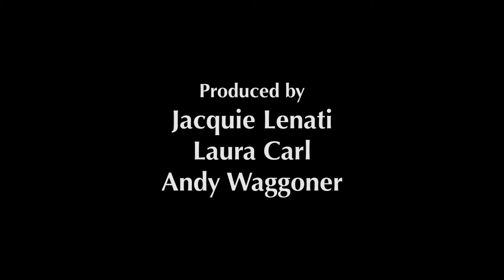"If I Had No Fear" by Jana Stanfield w/interview [Unity Worldwide Media]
New Thought artist Jana Stanfield offers insights about her song "If I Had No Fear" and what it means to give and receive in a world that often appears dangerous and hopeless—we can be the presence of God in the midst of any situation with and for one another.